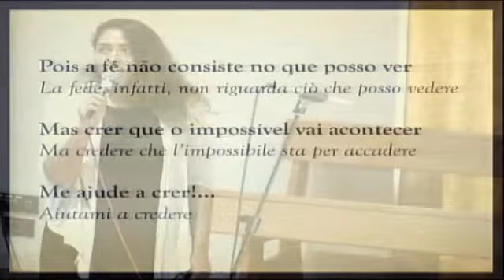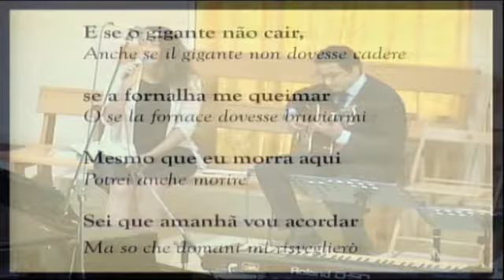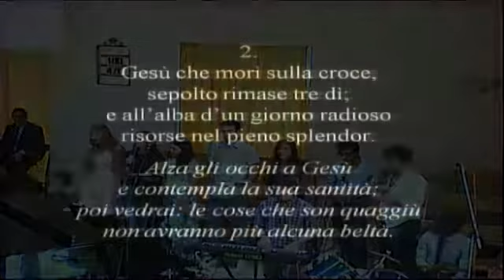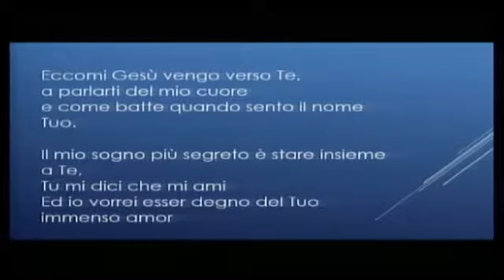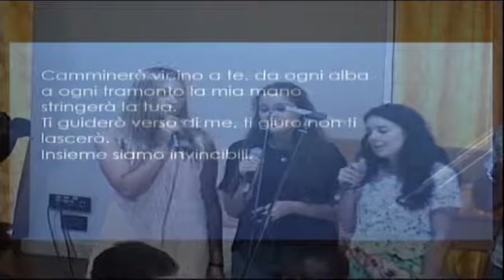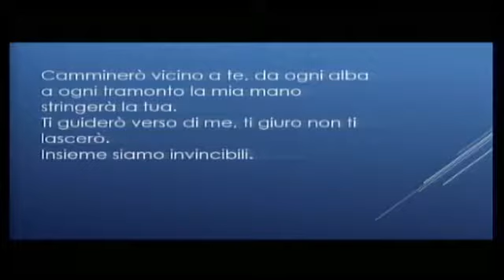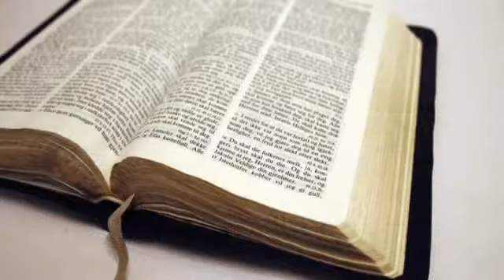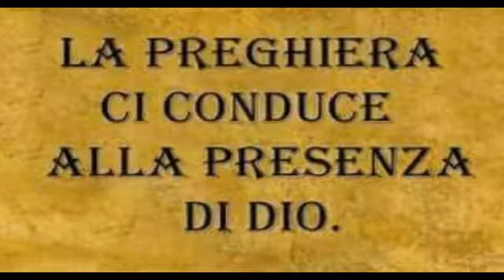Silvio Nunez 22 07 2017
Registrazione Sermone del Sabato dalla comunità di Firenze